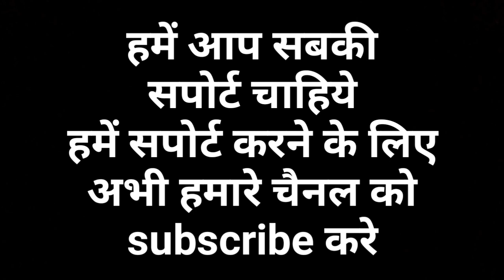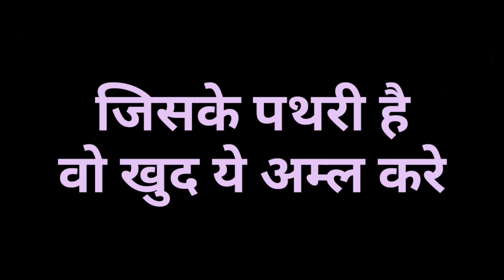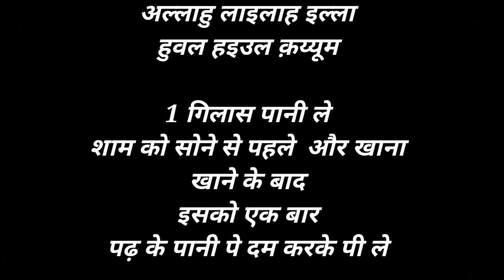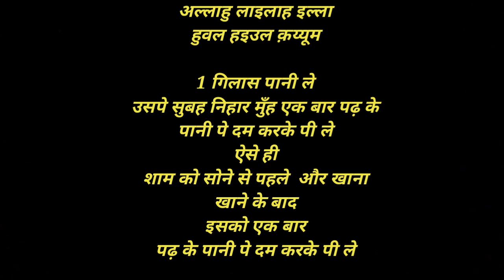Pitte ki pathri ka roohani ilaaj || 100% Result ke sath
दोस्तों आज का वीडियो उन लोगो के लिए जिनके पित्ते में पथरी है
ये पथरी का रूहानी इलाज है
इससे बहुत लोगो को फायदा हुआ है

मिलते है इंशा एक नयी वीडियो के साथ
अल्लाह हाफ़िज़